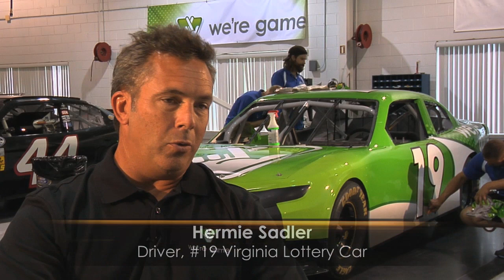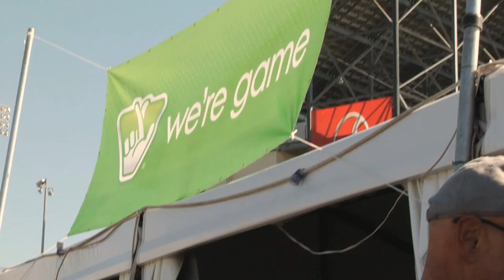Let's Race VA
1993 NASCAR Nationwide Series Rookie of the Year and current FOX SPORTS 1 analyst, Hermie Sadler, will return to the driver’s seat for his first NASCAR Nationwide Series race since 2010. Sadler will pilot the No. 19 Toyota Camry for TriStar Motorsports at Bristol Motor Speedway on August 22nd for his 260th career NNS start and again on September 5th at Richmond International Raceway.

The Virginia Lottery will serve as primary sponsor, with whom Sadler has been an ambassador for over 15 years.  The car will promote The Virginia Lottery’s “Let’s Play VA” events, in which lottery players and NASCAR fans have the chance to join the No. 19 team as an honorary crew member, attend the NASCAR Awards banquet in Las Vegas as Sadler’s guest and have a chance to win other exciting prizes by entering second chance drawings at Virginia Lottery events around the Commonwealth. Check out where you can enter to win by clicking here.